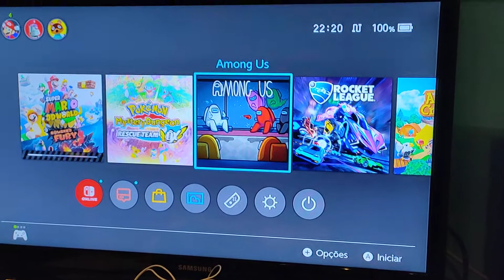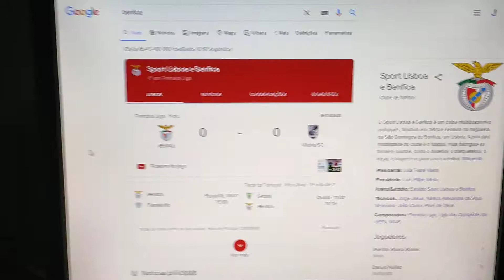Como jogar o videojogo Sly Cooper (vídeo de celebração de 1 milhão de subscritores)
Jean Bison (pronounced jŏn bī-sŏn) was a member of the Klaww Gang who was in possession of the Clockwerk lungs, stomach and talons. He utilized his restless Iron Horses to distribute the Klaww Gang's spice throughout North America and also delivered the final piece in their plan to revive Clockwerk. He was the main antagonist of "He Who Tames the Iron Horse" and "Menace from the North, eh!" of Sly 2: Band of Thieves.

He was voiced by Ross Douglas.